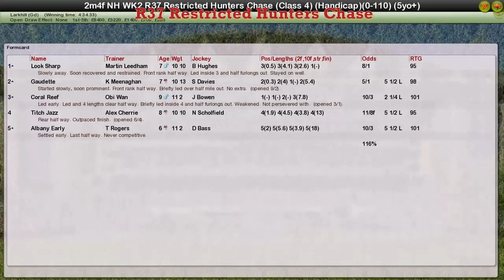NH WK2 R37 Restricted Hunters Chase